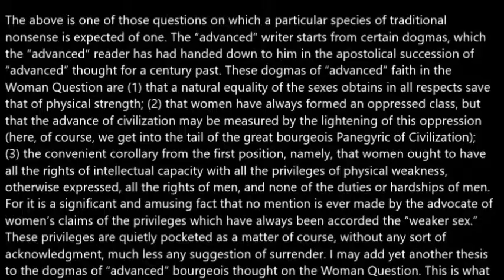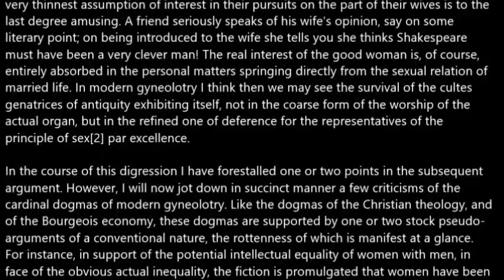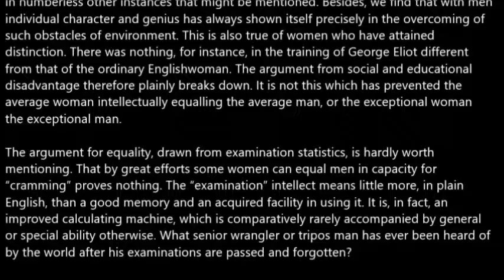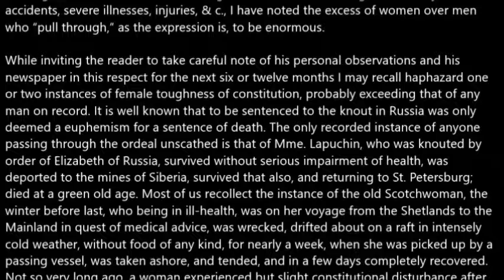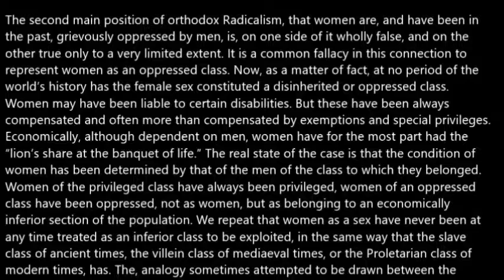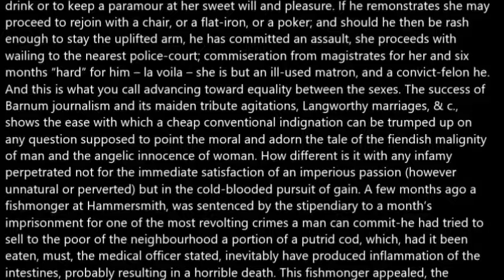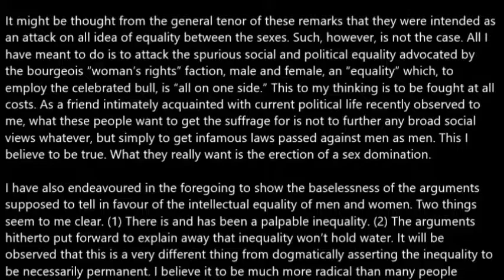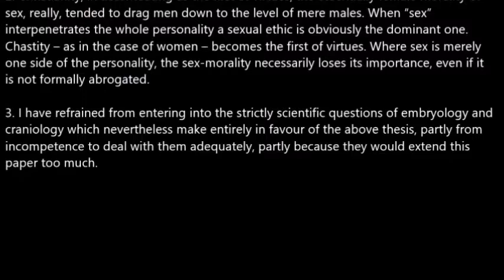Some Heterodox Notes on the Women Question by E. Belfort Bax (1887)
Some Heterodox Notes on the Women Question
E. Belfort Bax in To-day July 1887